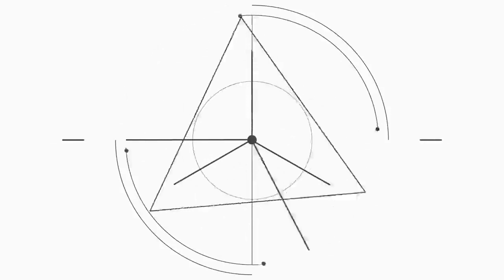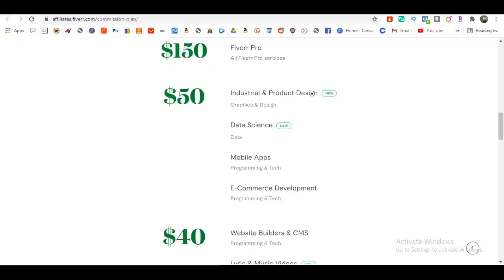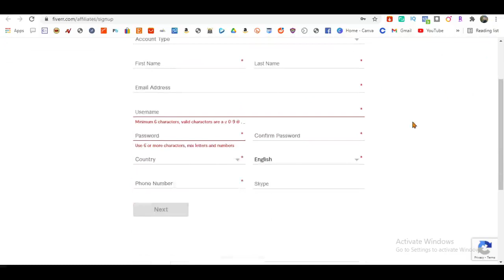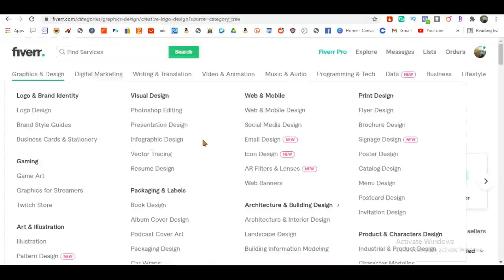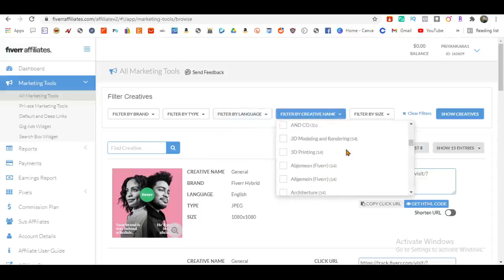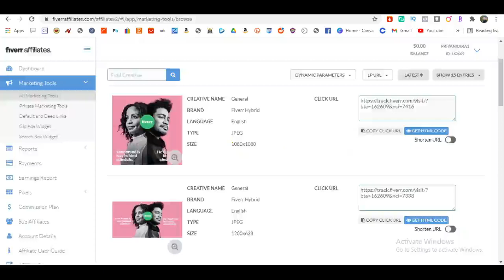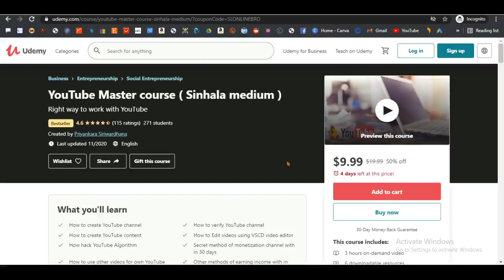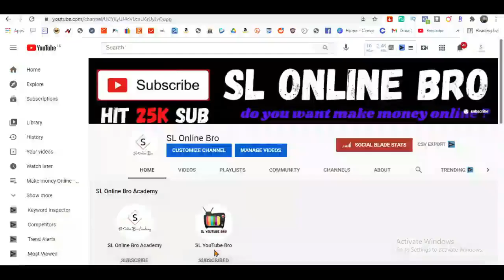How to make 150 $ per day within YouTube automation | e money Sinhala | 24 Hours Special Offers